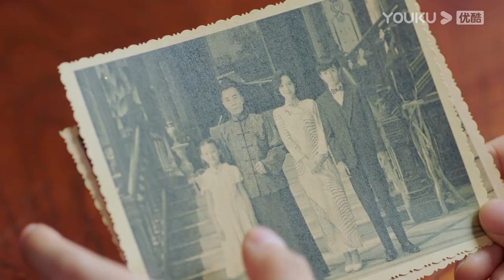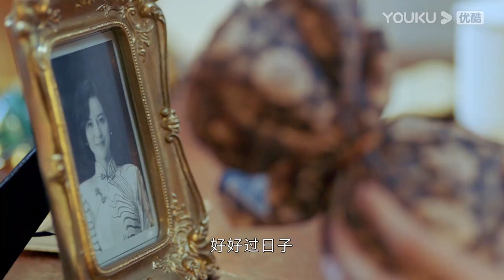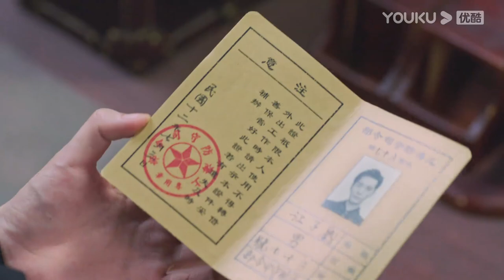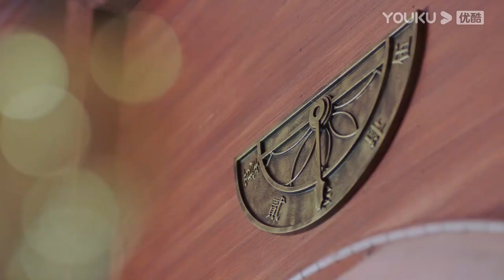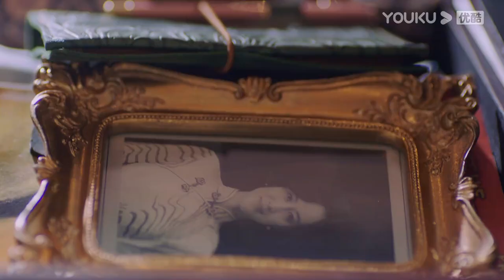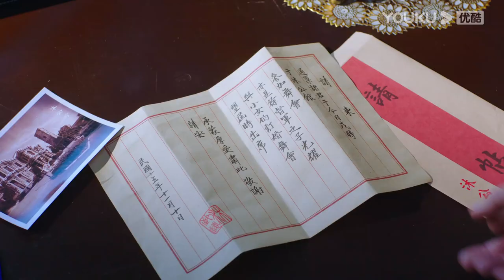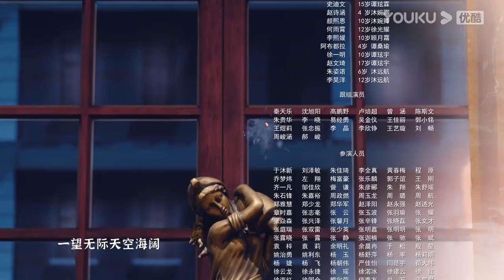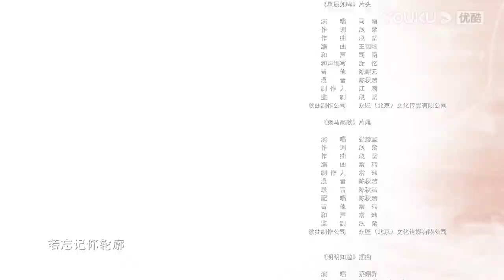ENGSUB【一见倾心 Fall In Love EP01】乱世上海中展开的一段浪漫爱情故事 | 古装爱情 | 陈星旭/张婧仪/林彦俊 | YOUKU COSTUME